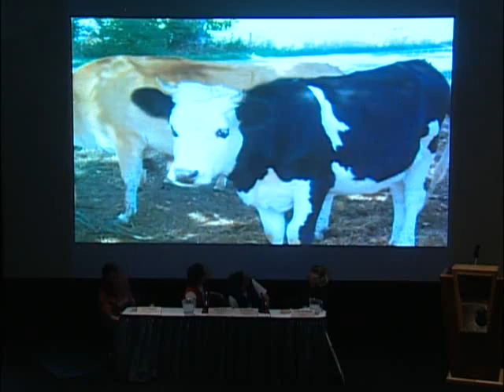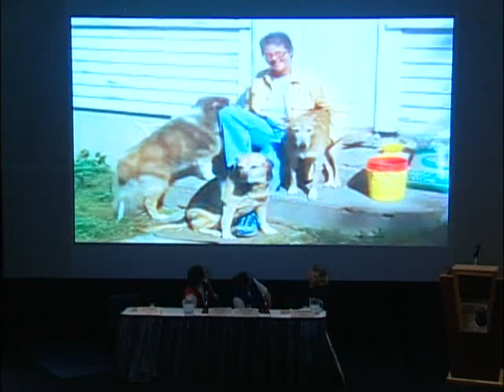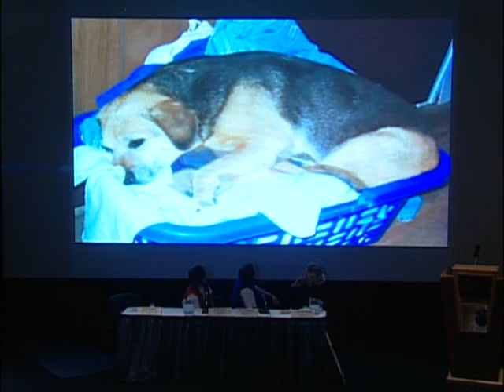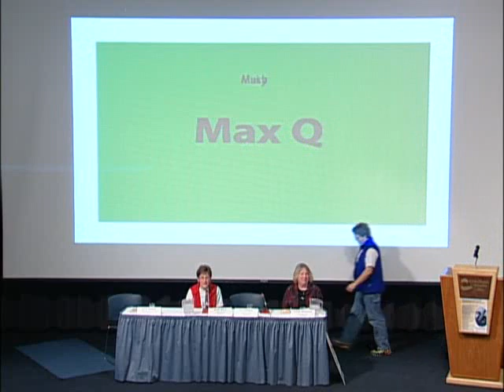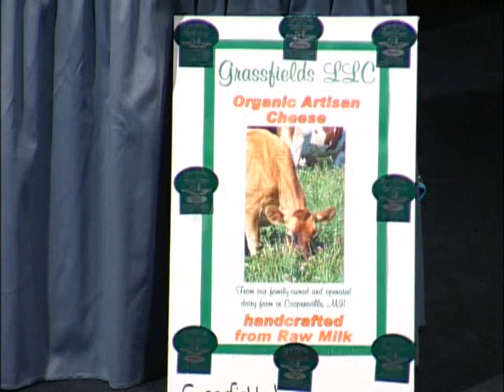STEM 2009 Film & Panel on Agriculture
STEM 2009 Film & Panel on Agriculture  3/17/09